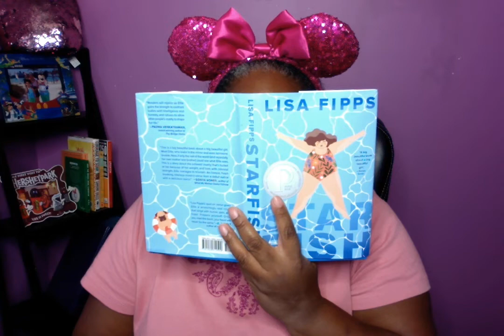Star Fish 203 218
Star Fish 203 218 Read aloud Dr. DePass